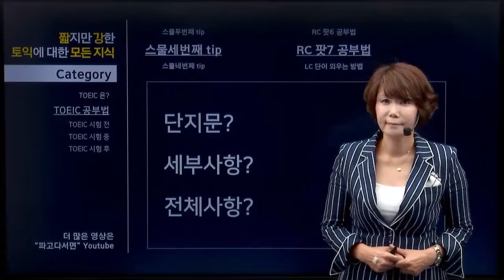[파고다서면_박C토익]짧지만 강한 토익에 대한 모든 지식 #023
파고다 서면 스타강사가 박C토익이 말해주는 토익에 대한 모든 것 파트7 단지문 공략법◕ܫ◕

[박C토익이 궁금하다면 ?]
박C토익 공식 페이스북 페이지 바로가기